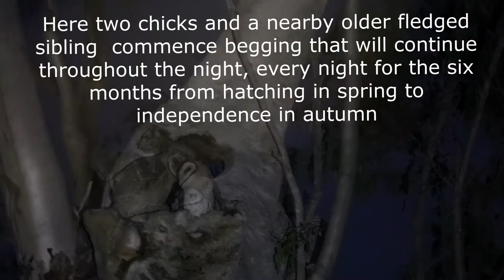High Rise Owl Apartment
The first images of breeding by the enigmatic, charismatic Masked Owl of south-west WA are shared in this short documentary combining movie, stills and sound recordings by Margaret River owl enthusiasts, retired ornithologist Boyd Wykes and lawyer/photographer Steve Castan, aka estabanthenatureman